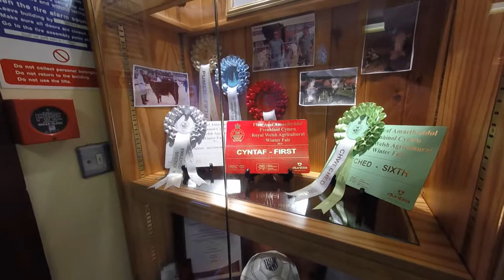FORGE MILL FARM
a visit to forge mill farm ,sandwell, west midlands